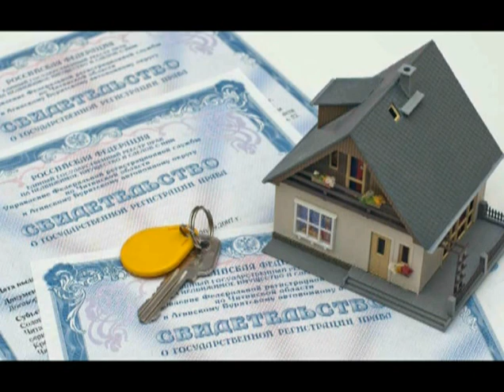Порядок присвоения и изменения адресов объектов недвижимости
Специалисты кадастровой палаты Тамбовской области информируют о порядке присвоения и изменения адресов объектов недвижимости.

Ольга Усова